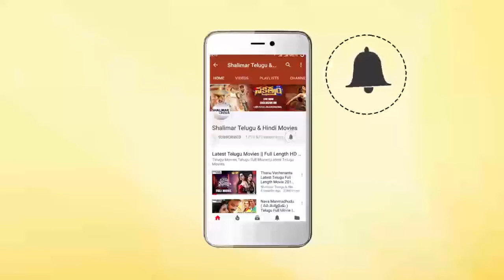Allu Sirish Speech At Okka Kshanam Movie Teaser Launch || Surabhi, Seerat || Shalimar Film Express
Watch Allu Sirish Speech At Okka Kshanam Movie Teaser Launch,Okka Kshanam Movie Cast: Allu Sirish, Surabhi, Seerat Kapoor, Srinivas Avasarala,Director: V I Anand,Music: Mani Sharma,Producer: Chakri Chigurupati,